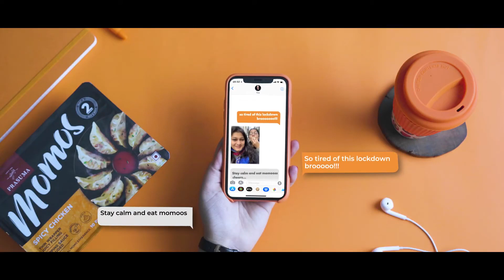Friends with (Momo) Benefits!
Want to cheer your momo buddy up without leaving home? Send them some Prasuma momos and plan a virtual hang out!